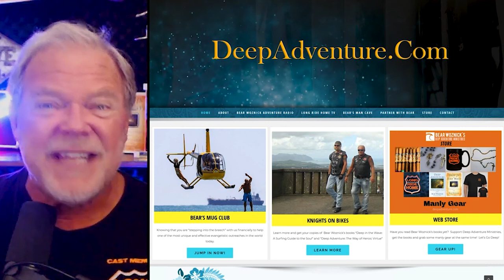BWA467 Clips God Trains Men on the Battlefield (Fr Rick Heilman) | The Bear Woznick Adventure